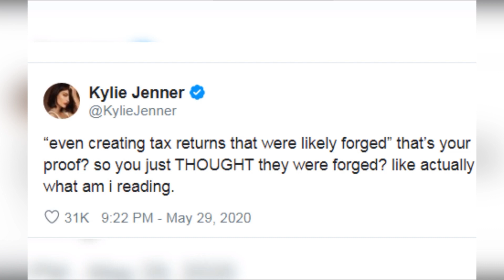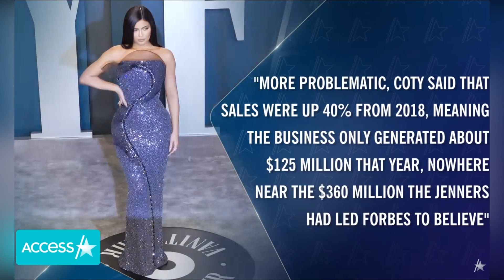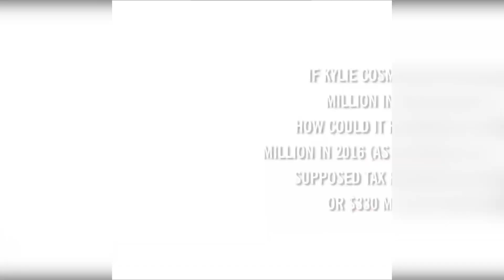КРАСИВАЯ ЛОЖЬ. КАЙЛИ ДЖЕННЕР ОБМАНУЛА Forbes, ЧТОБЫ СТАТЬ МИЛЛИАРДЕРОМ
В этом видео говорится о том, что Forbes передумал считать Кайли Дженнер миллиардером. Она лгала о масштабах своего бизнеса, утверждает журнал, журнал Forbes сделал переоценку состояния американской модели Кайли Дженнер, снизив его размер с миллиарда долларов до 900 миллионов.

Так же о том, что Forbes лишил Кайли Дженнер статуса миллиардера: "Она годами раздувала масштаб и успех своего бизнеса" ведь ранее звезда реалити-шоу и владелица бьюти-компании два года подряд признавалась самым молодым миллиардером в истории человечества. И еще что Кайли Дженнер может оказаться в тюрьме из-за лжи о доходах, а также про то, что Forbes разжаловал "самого молодого миллиардера в мире" Кайли Дженнер и про то как Forbes убрал из своего рейтинга миллиардеров реалити-звезду Кайли Дженнер и еще, что это была Красивая ложь: как Кайли Дженнер обманула Forbes, чтобы стать миллиардером.

В итоге Кайли Дженнер лишилась титула миллиардера, присвоенного ей год назад. Раскрытые недавно документы показали, что молодая предпринимательница и ее семья сильно раздували масштабы и успех ее бизнеса. Это продолжалось годами, на протяжении которых Дженнеры лгали журналистам Forbes и заставляли своего бухгалтера готовить поддельные налоговые декларации.

Видео можно найти по запросу:

- КРАСИВАЯ ЛОЖЬ. КАЙЛИ ДЖЕННЕР ОБМАНУЛА ФОРБС, ЧТОБЫ СТАТЬ МИЛЛИАРДЕРОМ